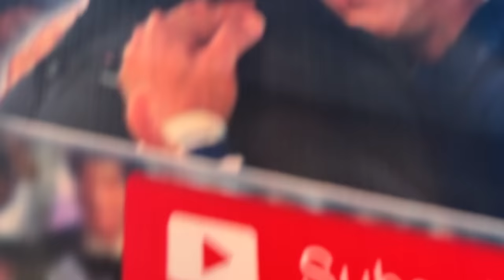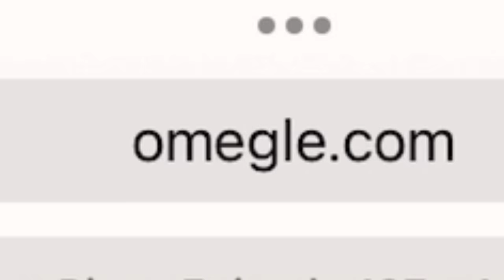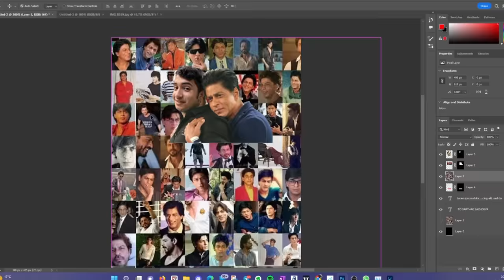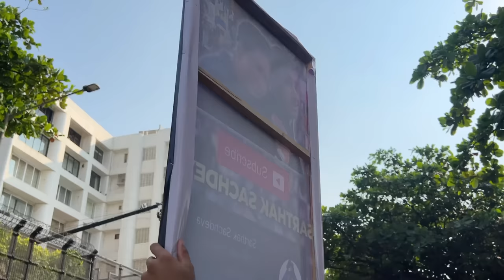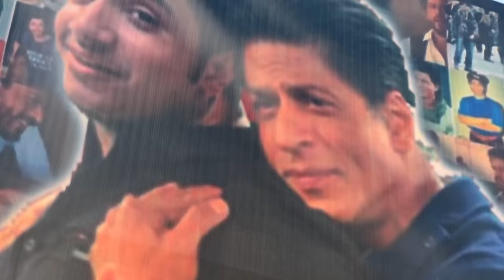I Made Shahrukh Khan Subscribe My Channel!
🎥My Vlogging Setup- ( bas ek phone aur gorillapod 😂)

➖Phone - Apple iPhone 13 Pro (128GB) - Sierra Blue

➖Gorilla Pod
➖Ring Light

In this video, I went all the way from pune to mumbai for shah rukh khan’s birthday. I have been a fan of Shah Rukh Khan ever since I first saw him.
Shah Rukh Khan, King Of Bollywood, Bollywood Badshah, Pathan Movie, Shahrukh khan Pathan, Shah Rukh Khan Songs, Shah Rukh Khan Movies, Shah Rukh khan Birthday, shah rukh khan house Mannat